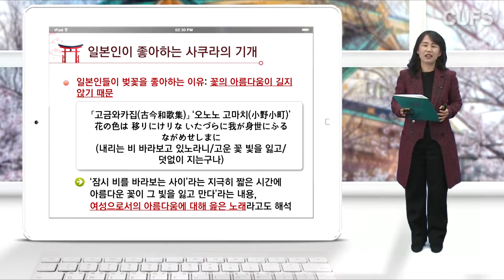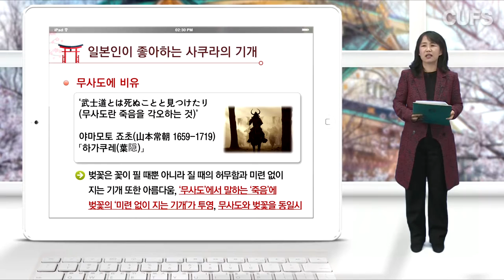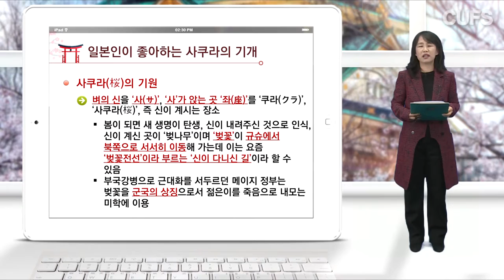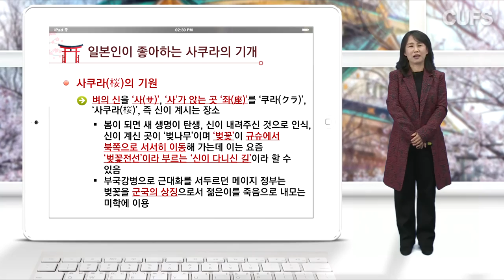[사이버한국외국어대학교]_일본어학부_CUFS-FUKU-YOUTUBE_7